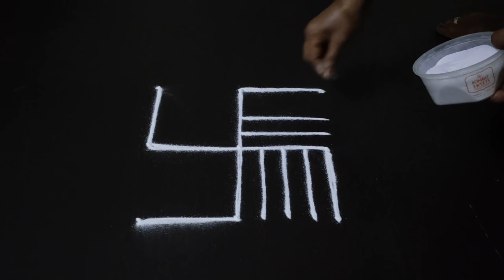simple and easy rangoli design | daily kolam 3×3 dots | easy muggulu | Raayar Rangoli